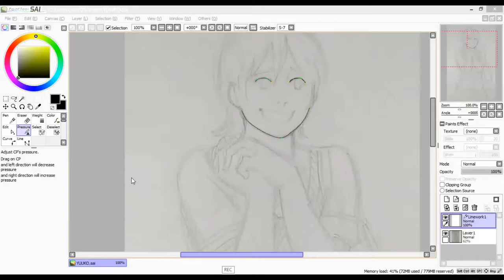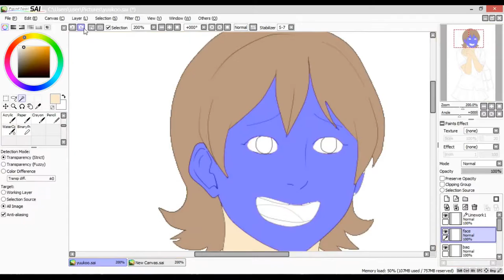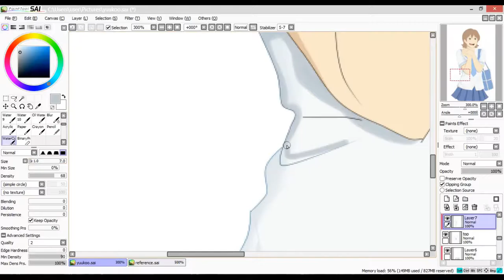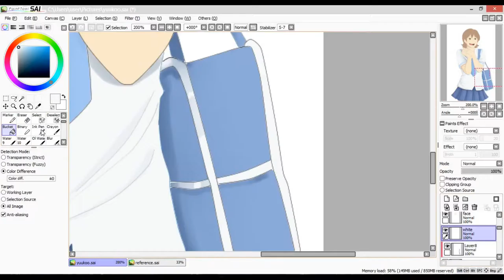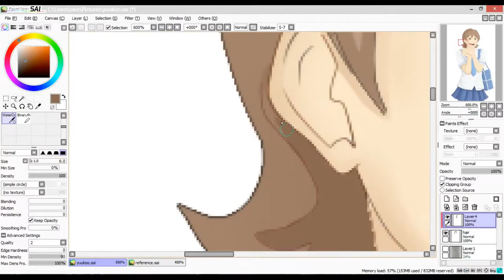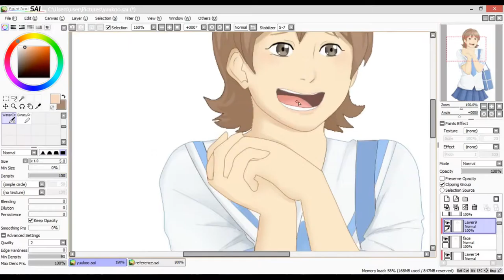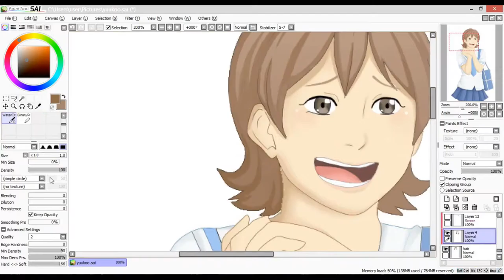Nichijou Yuuko Aioi Speedpaint Mouse & Paint Tool Sai